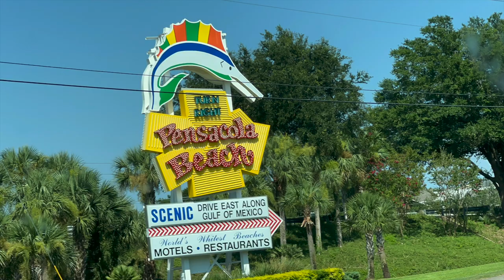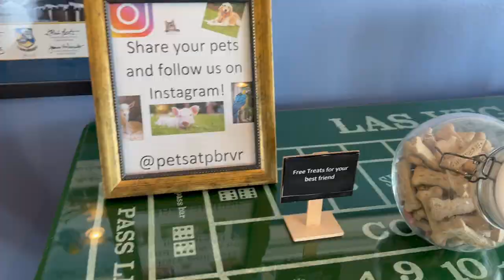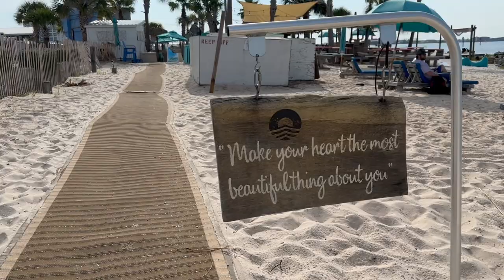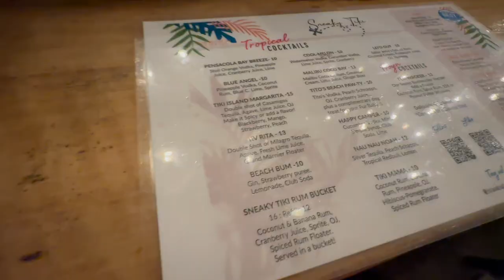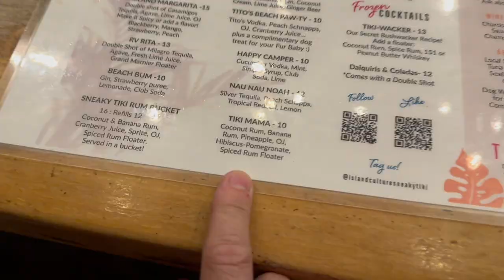Paragon Travels Vlog: Pensacola Beach DITL of RV'ing! | RV Resort Check In Day 1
Day 1 when we arrived to Pensacola Beach Florida. We reserved a spot at the Pensacola Beach RV Resort. We checked in, got settled and head to the beach for some relaxation and fishing! Paragon Travels Vlog: Pensacola Beach DITL of RV'ing! | RV Resort Check In Day 1

To watch this video ​Travels Vlog: Pensacola Beach DITL of RV'ing! | RV Resort Check In Day 1🎬 [REPLAY] 🎬

PRR Amazon Wish List

🌊 Pond Armor Epoxy Pool Paint in Delta Blue

975 HWY 75
Mounds, OK 74047
United States